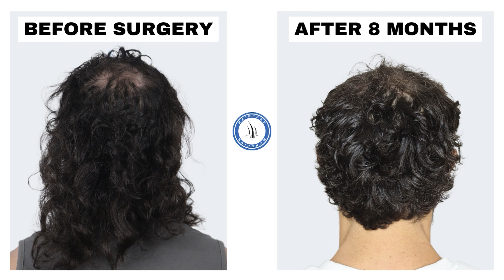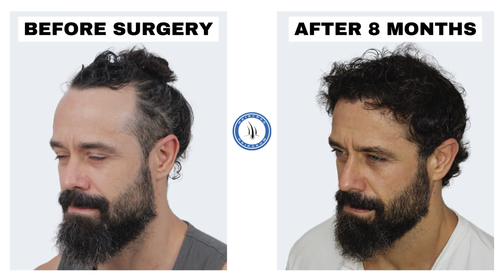Dark reality of turkey hair transplant exposed by Hollywood actor@kyle_paul | Hairfree And Hairgrow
Hollywood actor Kyle Paul is shining a light on the negative side of hair transplants in Turkey. In this revealing interview, Kyle exposes his disappointing experience with Turkish clinics and reveals why he decided to seek hair restoration in India. Dark Realty of Turkey Hair Transplant exposed by Hollywood actor  @kyle_paul

Kyle took a chance on Hairfree And Hairgrow in India, a clinic with a completely different approach. Here, he received exceptional care from a team of five skilled doctors: Dr.Chintan Bhavsar, Dr. Pankaj Khunt, Dr. Jinkal Kunjadiya, and Dr. Preeti Reshmwala, along with Dr. Nipun Kesarkar. Unlike clinics in Turkey, Hairfree And Hairgrow prioritizes patient well-being. This includes providing post-operative medication for 6 months and scheduling regular follow-up calls to ensure successful hair regrowth. Watch Kyle's story and discover how Hairfree And Hairgrow in India can deliver the natural-looking hair you desire, with exceptional care every step of the way.

If you're considering a hair transplant, visit HairFree And HairGrow Clinic for a personalized consultation and a comprehensive treatment plan. Our team of professionals is dedicated to helping you regain confidence with natural-looking, long-lasting hair.
Centers: Surat, Pune (Pimple Gurav), Pune (Kharadi), Hyderabad, Ahmedabad, Kolkata, Indore, Bhopal, Delhi (Gurugram), Nagpur, Mumbai, Vapi (Silvassa)

Hair Loss? Regain your confidence with a natural hair transplant at HairFree And HairGrow Clinic. We specialize in FUE transplants for thinning hair and receding hairlines.

✅ 17,000+ Successful Surgeries
✅ Natural Hairline Design
✅ Experienced Hair Transplant Surgeons
✅100% Patient Satisfaction Guaranteed

Hair Loss Treatments We Offer:
Large & Mega Session Hair Transplants
Weak Donor Area Hair Transplants
Hair Restoration for Grade 4/5 Hair Loss

Follow us for hair transplant tips and success stories!